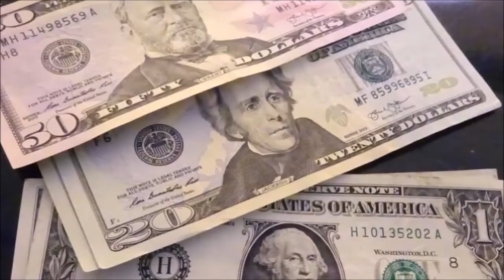NEW JERSEY | Estados Unidos 🇺🇸